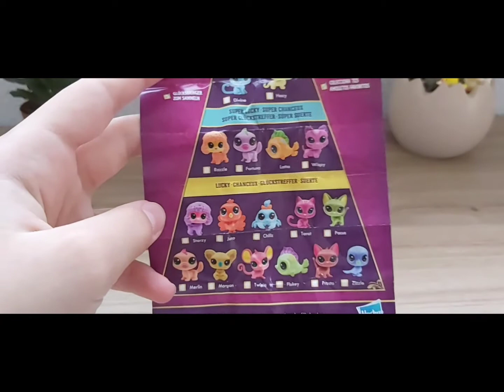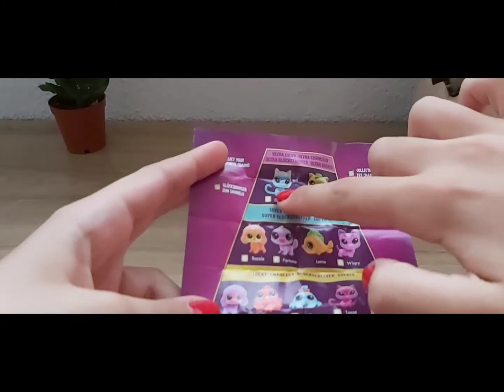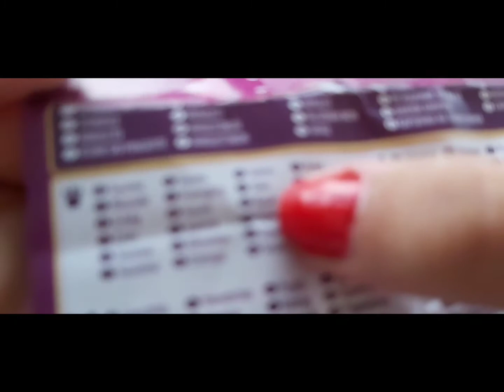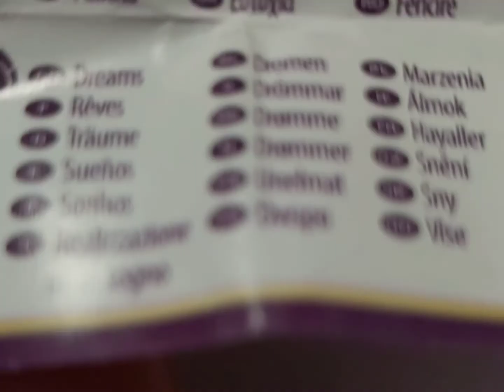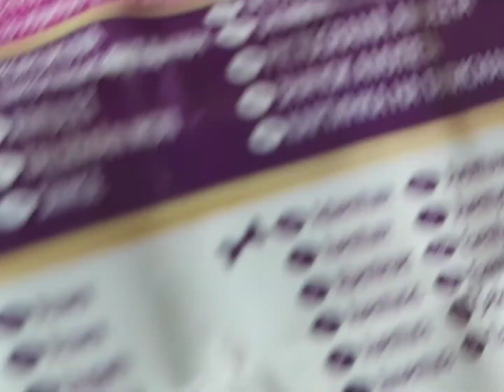LPS Lucky (Şanslı Minişler) + Tekli Miniş Açılımı - LPS Jüpiter TV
Üç adet Lucky Pets (Şanslı Minişler) + Tekli Miniş açtık.